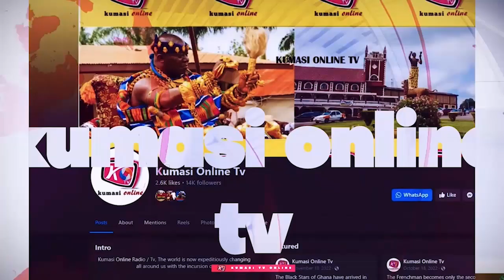NATURE IS SPEAKING FOR JOHN DRAMANI MAHAMA